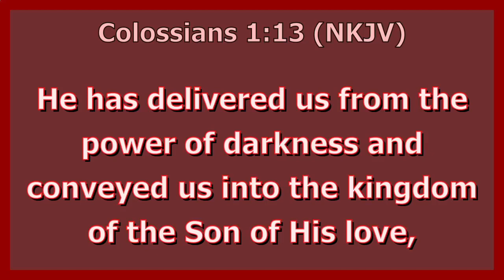Benefits of the Cross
Sermon by Rev Peter Mueti